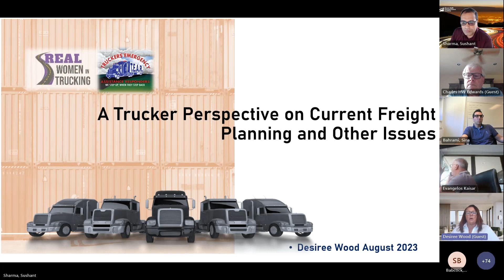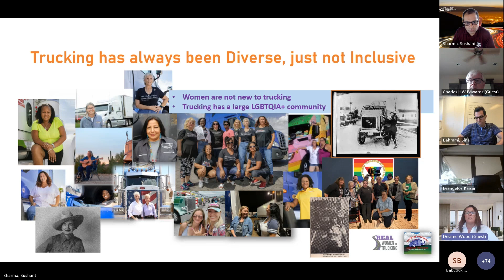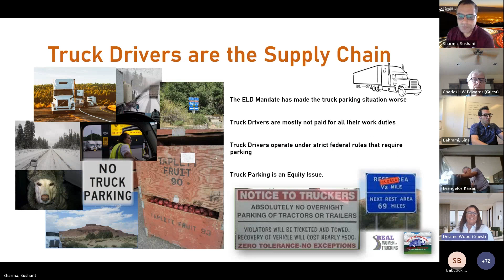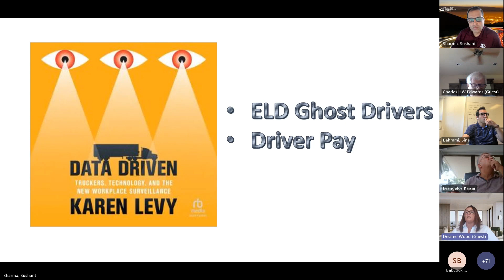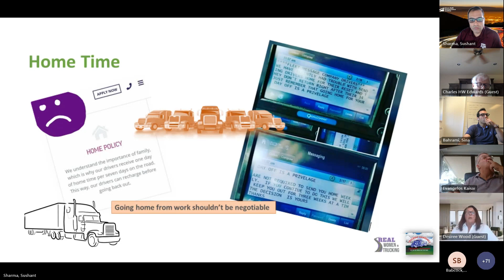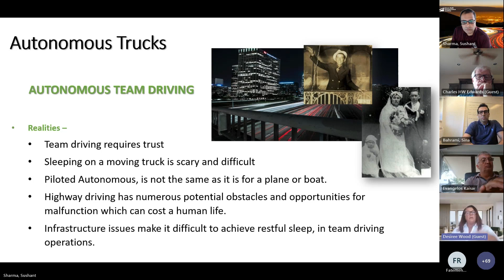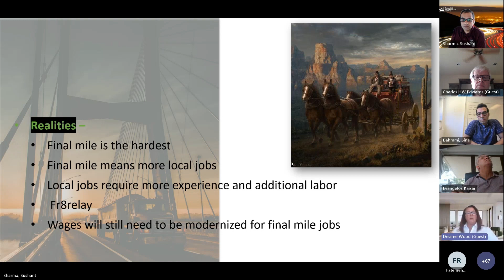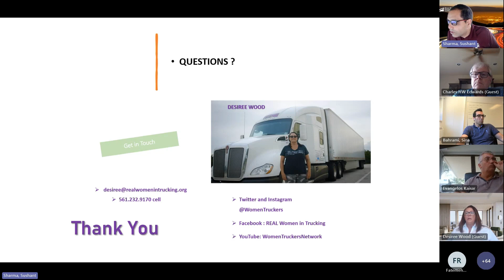Truckers Perspective on Current Freight Planning and Other Issues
This presentation was given to the Transportation Research Board Freight Planning and Logistics Committee by RWIT President Desiree Wood.